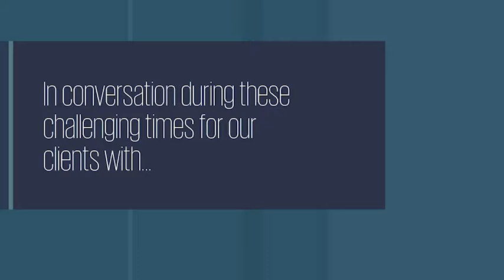Thomas Herr (2021, US, Key Transfer Pricing Issues in Focus)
I caught up with Thomas to hear about news in the transfer pricing area.  He shared insights on the importance of truly understanding and living your intercompany agreements due to three factors: (1) recent court cases; (2) , a interesting recent article authored by a member of the OECD focused on clarifying a misconception about DEMPE; and (3) the increasing influence of technology.